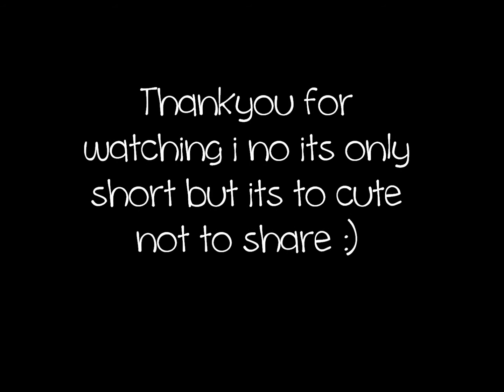Extreme Cuteness!!!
N'awwwwwwwwww 3